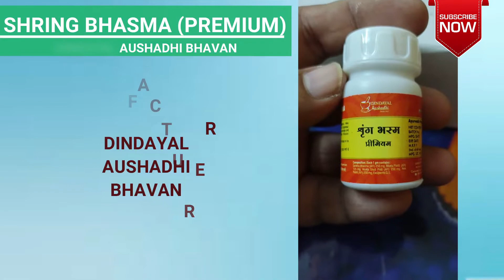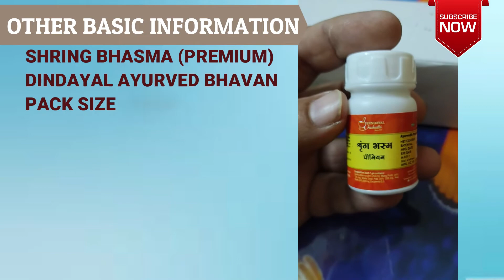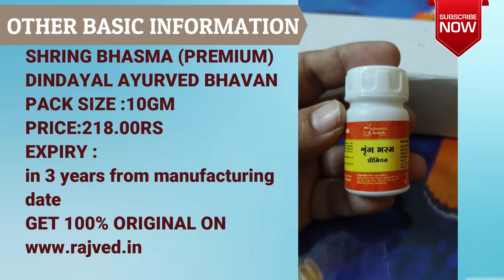Ayurvedic medicine of heartburn | shring bhasma | dindayal | indication | uses | dosage | benefit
DESCRIPTION :
XXX
INDICATION :
useful in
angina pectoris
hichaki, kasa
cough, svasa
urastoya, kasa
XXX
COMPOSITIONS :
each 1gm contains :
shankha bhasma
mukta pishti
mukta shukti
akik pisti
XXX
DOSAGE :
250 to 500mg divided dosage
or as directed by
the physician
XXX
OTHER BASIC INFORMATION :
SHRINGA BHASMA (PREMIUM)
DINDAYAL AYURVED BHAVAN
PACK SIZE : 10GM
PACK PRICE : 216.00rs
EXPIRY :  3 years from manufacuring date